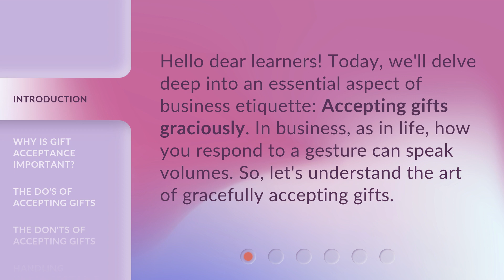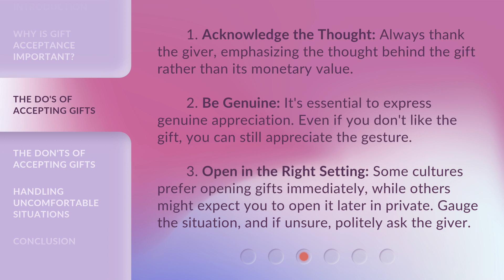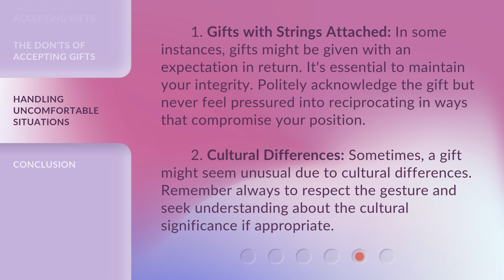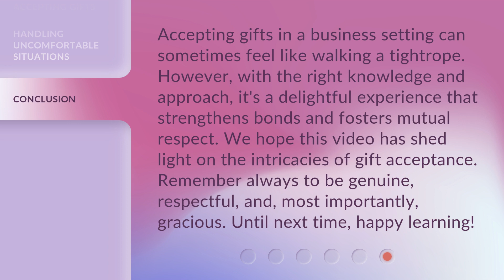How to Accept Gifts with Grace: Business Edition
Accepting Gifts with Grace: Business Etiquette • Learn the art of gracefully accepting gifts in the business world. Discover why gift acceptance is important, the do's and don'ts of accepting gifts, and how to handle uncomfortable situations. Enhance your professional image and strengthen relationships with this essential business etiquette guide.

00:00 • Introduction - How to Accept Gifts with Grace: Business Edition
00:29 • Why is Gift Acceptance Important?
00:55 • The Do's of Accepting Gifts
01:34 • The Don'ts of Accepting Gifts
02:12 • Handling Uncomfortable Situations